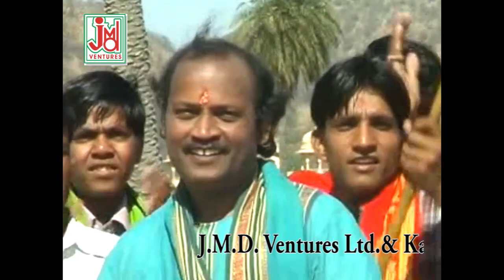Shyam Tere Diwane / Kumar Narendra / Beautiful Krishna Bhajan / JMD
JMD VENTURES LTD   Present “song  ” a Latest Rajasthani Gorband  2017. We present to you “Rajasthani Gorband ” Song Directed by "  " Featuring on JMD VENTURES LTD
Video Credits :
Title : Shyam Tere Diwane
Singer - Kumar Narendra

http://
http://